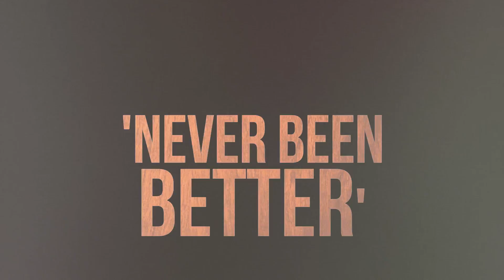Tiffany Houghton "Never Been Better" Acoustic Performance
In this exclusive Off The Charts, Tiffany Houghton performs her song "Never Been Better" acoustic, and also talks about the overall message behind her song!